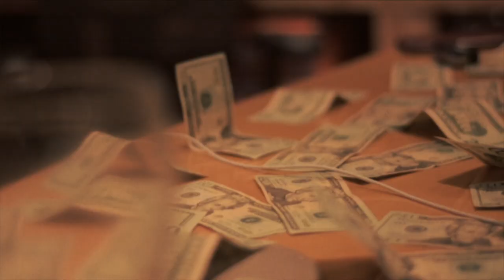Young EB - B.O.M.B.S Official Music Video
Unsigned Artist from Deland, Florida
Shot and Directed by Cochise Films

Facebook: EarlbrownWilliams / Young Eb